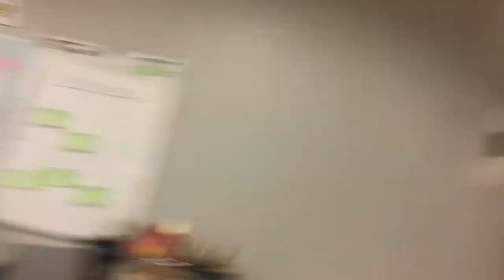CRAZY WATER BOTTLE CHALLENGE!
In this video I do the water bottle challenge. Carlos tells me something personal. And we won our baseball game.